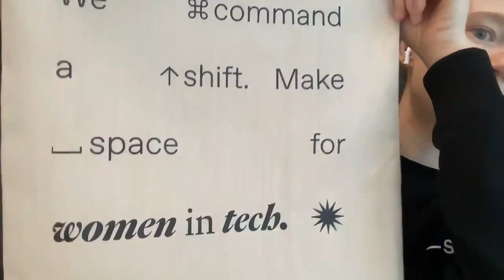#24 NORA.startup webinar: Women in AI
In NORA, we actively strive to improve the position of and increase the visibility of women within the field of AI. By increasing the visibility of women actively contributing in the field of AI in Norway, we aim to inspire a more inclusive agenda within the otherwise male-dominated field of AI, to ensure equality for future generations. Our goal is to bring awareness by promoting female role models, and by portraying the breadth of opportunities for AI in society at large. During this NORA.startup webinar, we will bring together representatives from startups and research to address the gender disparity in tech startups and research and discuss initiatives to ensure inclusivity and diversity in AI for the future.

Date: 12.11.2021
Time: 2-3pm